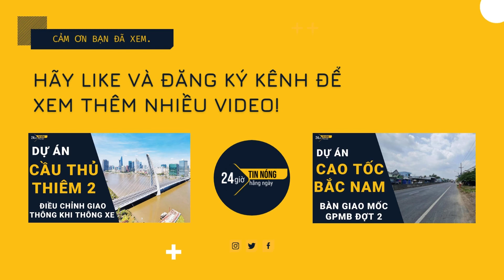Hoàn thiện thủ tục cam kết vốn ngân sách địa phương cho 3 dự án cao tốc